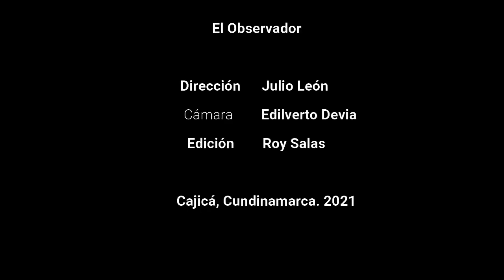Situación Río Bogotá a la altura de Cajicá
Mi Gente: La voz de las comunidades.
Jorge Venegas ‘El amigo del río’ vecino del sector Puente Vargas, Vereda Río Grande de Cajicá, alertó sobre la perdida de la banca en la vía EL Redil, a orillas del Río Bogotá. “El agua se está llevando parte de la carretera y es posible que en dos o tres crecientes grandes más que haya se pueda llevar la carretera”, alertó.